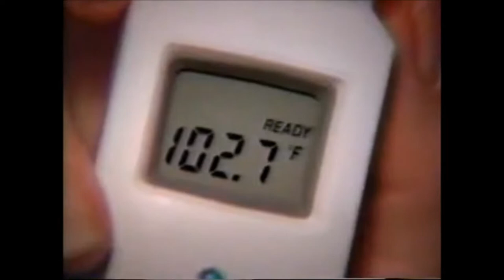Braun ThermoScan Instant Thermometer Commercial 1995 a ThermoScan Instant Thermometer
A safe and accurate way to take a temperature.